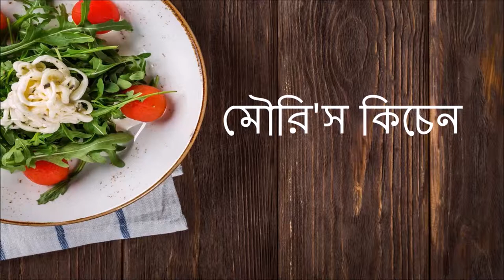Mola Macher Chorchori | How to Cook Mola Fish Curry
Mola Fish is basically a fresh water fish. As it is a small  fish we have to cook it with special care.  It's very easy to make this fish recipe and it goes well with hot steamed rice.